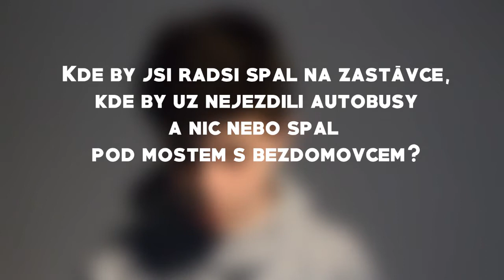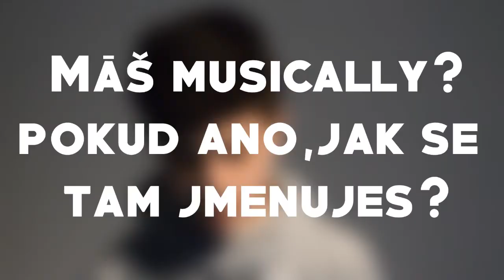SNĚDL BYCH MYŠ ZA 100 000 KČ?? Ask Tobi